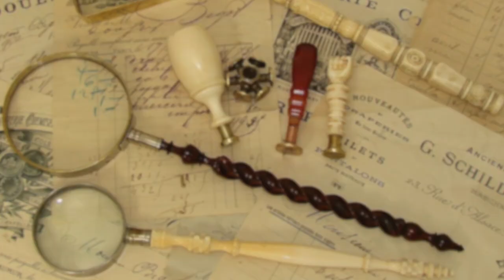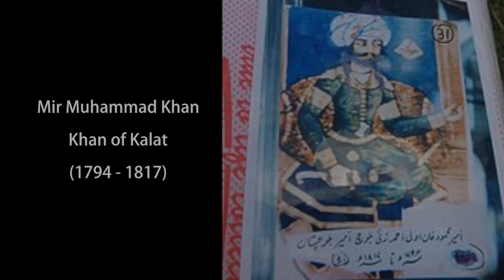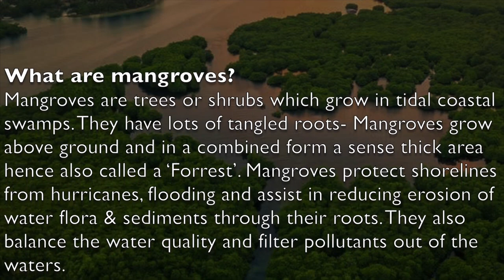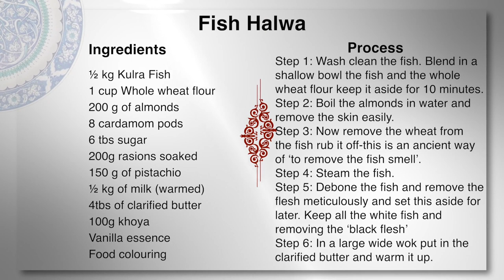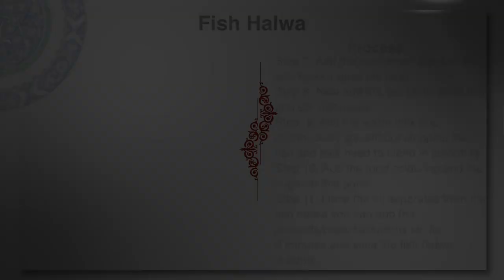KOLACHII:Pakistan on a Plate & Recipes Grenade ala Jatoi, Fish Halva & more Episode 6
Kolachi is an episode which attempts to look at windows of our largest metropolis -Karachi focusing on its past; A fishing village which has became the heart beat of Pakistan.It is the largest city in our young country reflecting all its variety beauty people cultures and heritages. Pakistan's first capital in 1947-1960 until it shifted north. I travel to some of the Islands that surround today's Karachi and speak to the fisher-folks who are the descendants of the original inhabitants to try and get a sense of who they were? who was Mai Kolachi? the story is revealing in so many ways and makes me smile- weaving bravery perseverance endurance all qualities we see in Karachitites. With the waves of rulers who came to the shores of Kolachi, I explore recipes which reflect the Baloch and the settlers who helped developed this tiny fishing village into a trading commercial coastal city.  This episode by no means covers what Karachi offers in terms of Culinary culture or histories but is window and hopefully a fun filled one with unusual recipes! Fish Halva and a Grenade! check them out!